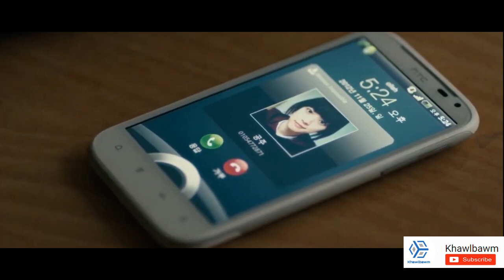Mipa 43 in an pawngsual avanga buaina tawk chanchin...